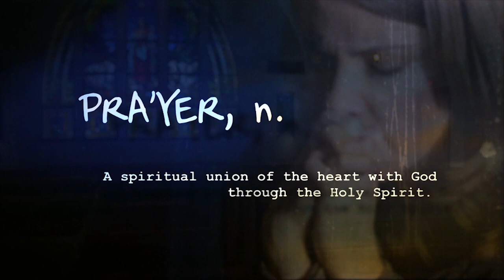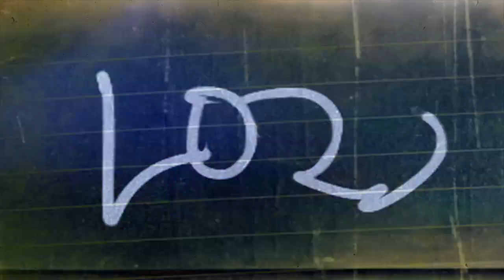The Prayer Warriors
A heartfelt tale of inspiration, hope and redemption, LETTERS TO GOD is the story of what happens when one boys walk of Faith crosses paths with one mans search for meaning—the resulting transformational journey touches the lives of everyone around them. Tyler Doherty (TANNER MAGUIRE) is an extraordinary eight-year-old boy. Surrounded by a loving family and community, and armed with the courage of his faith, he faces his daily battle against cancer with bravery and grace. To Tyler, God is a friend, a teacher and the ultimate pen pal—Tylers prayers take the form of letters, which he composes and mails on a daily basis. The letters find their way into the hands of Brady McDaniels (JEFFREY S.S. JOHNSON), a beleaguered postman standing at a crossroads in his life. At first, he is confused and conflicted over what to do with the letters. But the decision he ultimately makes becomes a testament to the quiet power of one boys shining spirit and unshakeable faith.

Inspired by a true story, LETTERS TO GOD is an intimate, moving and often funny story about the galvanizing effect one childs belief can have on his family, friends and community.

The cast and crew share how the Prayer Warriors helped during filming.